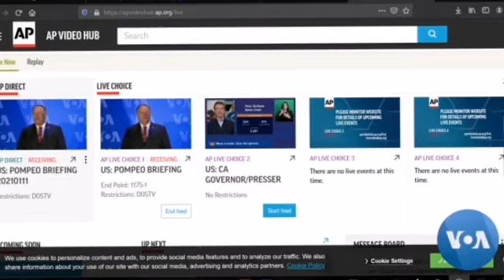Bbc hausa Labaran duniya na yau 2023